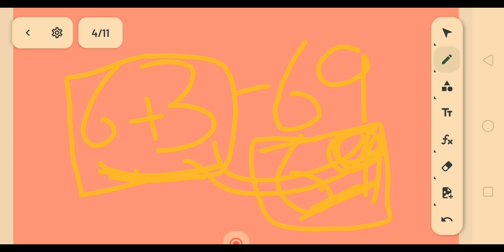भारत के उपराष्ट्रपति अनुच्छेद ट्रिक के साथ By Sandy sir